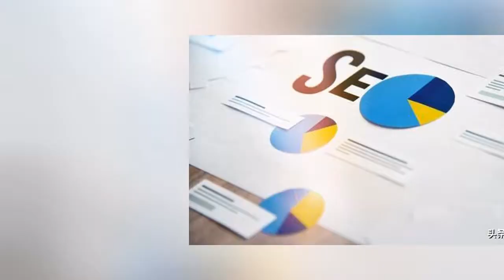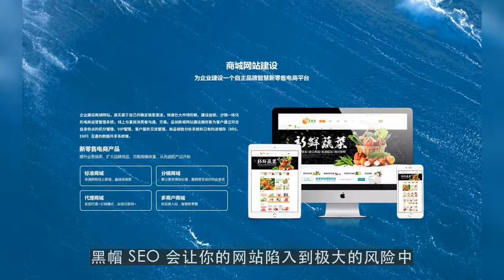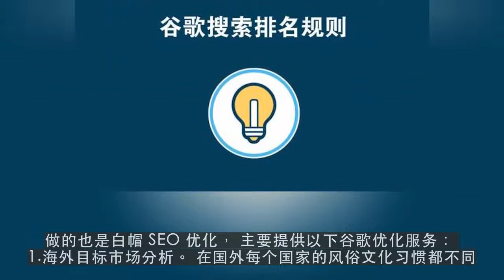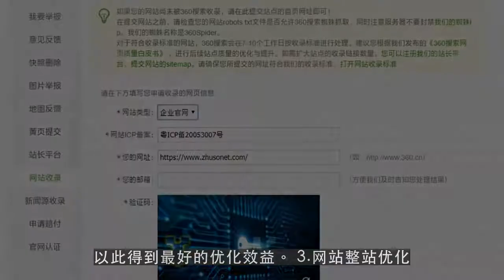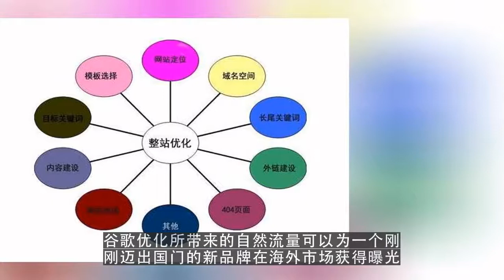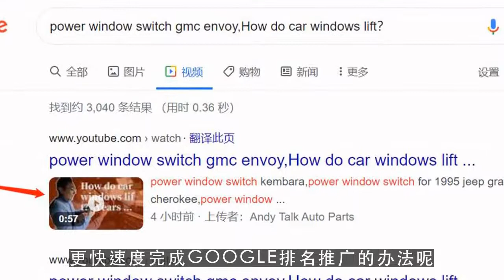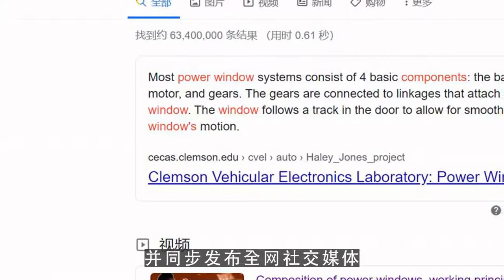谷歌收录查询|谷歌优化怎么收费？教你选择高性价比的SEO服务！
云点SEO,关键词扩展,关键词排名查询工具

微信：loveeveryonem